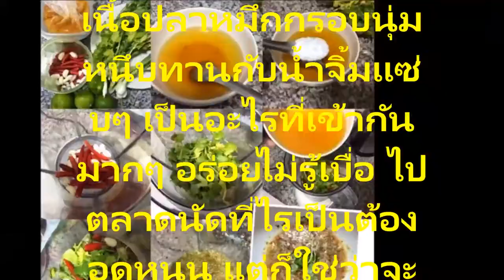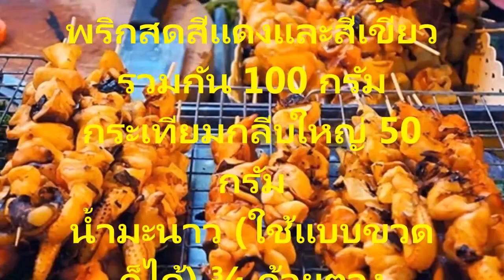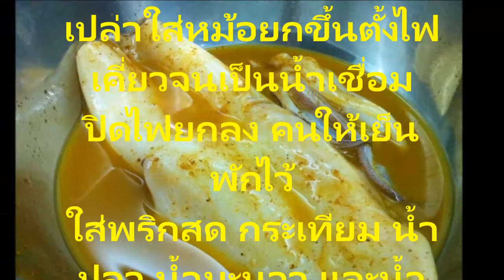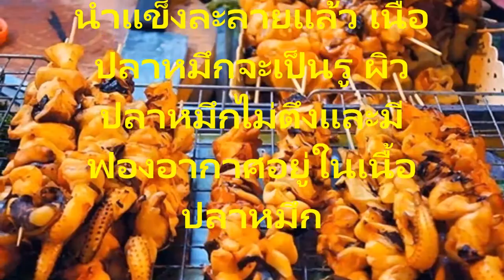สูตรอาหารสร้างรายได้ สร้างอาชีพกับ สูตรหมักปลาหมึกย่าง น้ำจิ้มแซ่บ ทำกินง่ายทำขายรวย